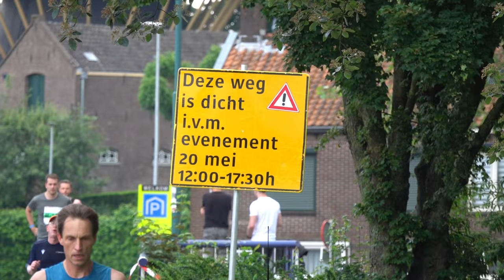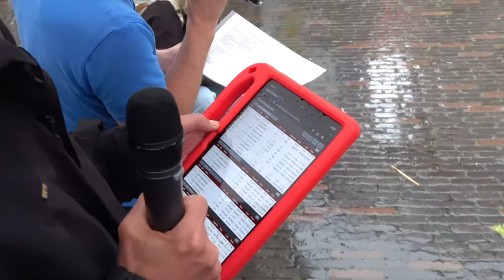Triathlon Woerden 2024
Alles was weer tot in de puntjes voorbereid en uitgevoerd voor de achtendertigste Stadstriathlon van Woerden. De start om 13:00u was midden in een bui, maar daarna leek het op te klaren. De weerapps lieten zien dat Woerden net gemist zou gaan worden door de hevige buien…

Maar niets zo veranderlijk als het weer: uit het niets verschijnen er nieuwe zware buien, de eerste donderklap klinkt. De organisatie besluit in eerste instantie de wedstrijd stil te leggen en raad iedereen aan om te schuilen tot die ene grote bui is overgetrokken…
Maar het blijft niet bij die ene grote bui. Er verschijnen er steeds meer op de weerradar en er valt steeds meer water uit de hemel. De weergoden zijn kennelijk geen fans van de Triathlon en net voor 16:00u gelast de wedstrijdleiding om veiligheidsredenen de triathlon af. Het Kerkplein is dan al bijna leeg, resterende bezoekers schuilen binnen bij de horeca en in de weinige winkels die open zijn.
Meer zien, zoals de foto's? Ga dan naar